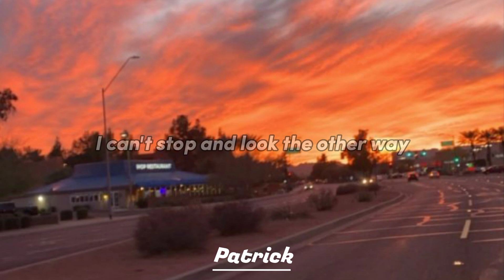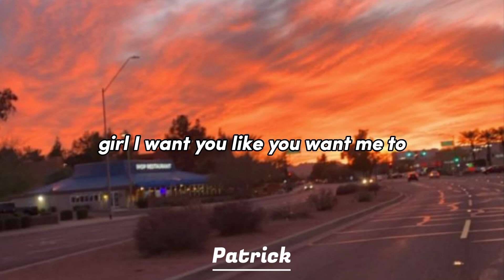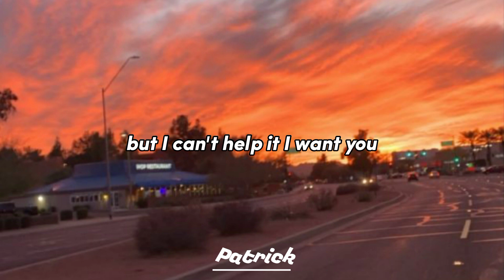Doja cat , the Weekend - you right ( Lyrics )